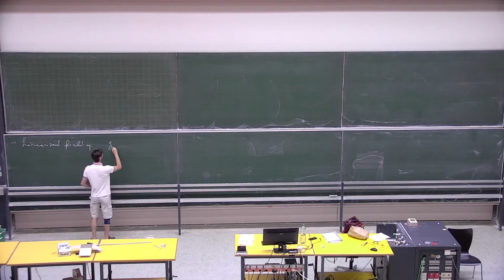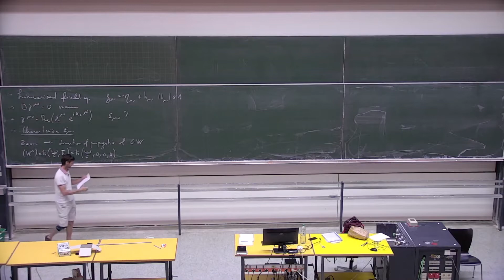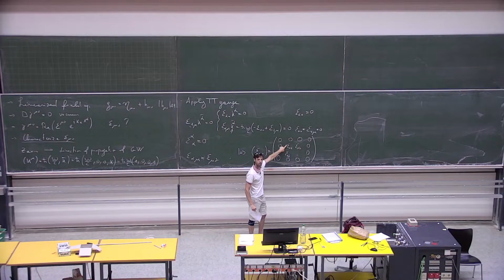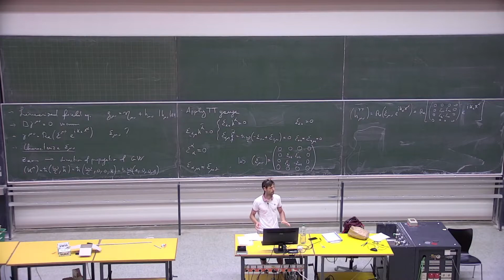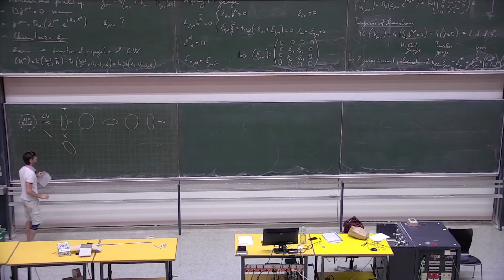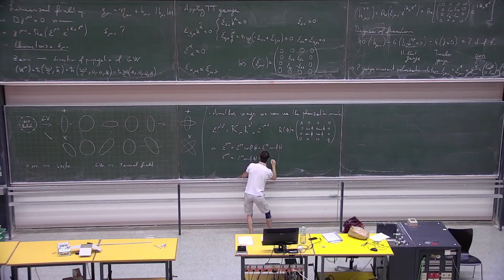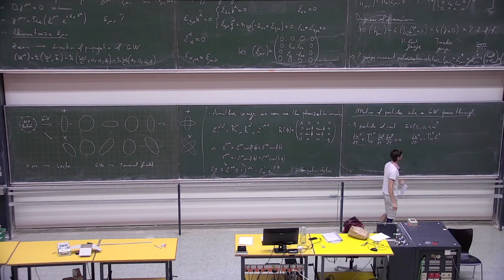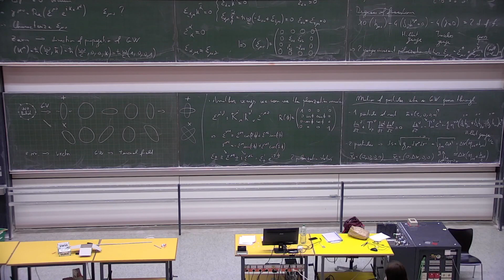[GR lecture 04/07/2022] 24: gravitational waves part2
- Exploiting TT gauge to get independent components of the the "amplitude factor" epsilon
- degrees of freedom of epsilon
- polarization modes of gravitational waves
- motion of particles in presence of gravitational waves